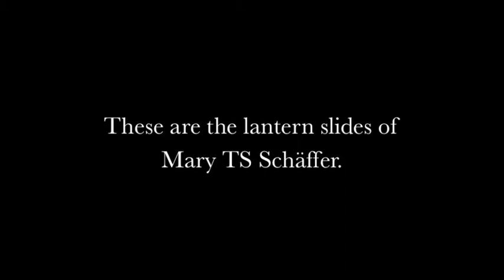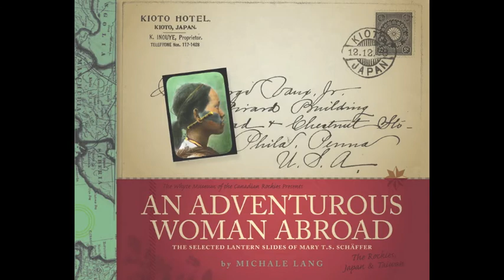An Adventurous Woman Abroad Book Trailer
Born in 1861, Mary Schäffer conquered international travel and excelled as an explorer, surveyor and photographer in the backcountry of Canada's Rocky Mountains and the isolated communities of Japan and Taiwan.

"An Adventurous Woman Abroad" features more than 200 of Mary Schäffer's colourful, hand-painted lantern slides from the archives of the Whyte Musem of the Canadian Rockies. These unique works of art detail some of the indigenous people and breathtaking landscapes of the Rocky Mountains, along with tribal communities of Japan and Taiwan.